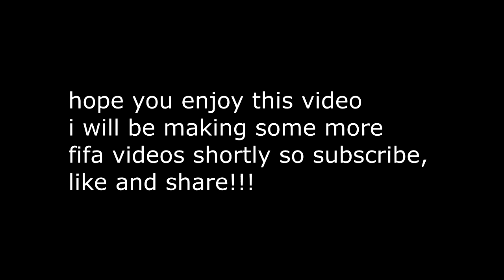AWSOME LEWANDOWSKI GOAL | FIFA 15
Go ahead and get yourself a pair of gaming glasses!!!

thanks to all my spomsors:
cinch gaming controls

proud partner of Voustudios!!